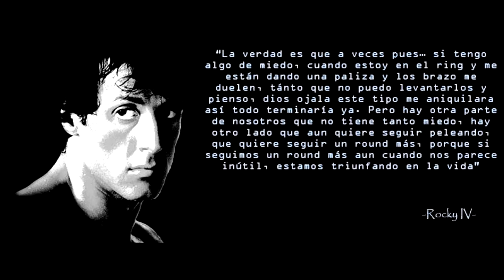15 cosas que no sabías sobre Thunderfairy parte 2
Hooooliss ya por fin terminé la parte 2 de algunas curiosidades sobre mí. Les agradezco a tod@s las personitas que siempre me apoyan día a día. Los quieroo chicuel@s mágicos. Ya saben pueden dejarme algún comentario sobre lo que les gustaría que subiera, besuuuuuucooooosssss!